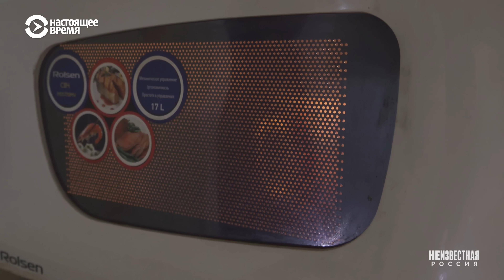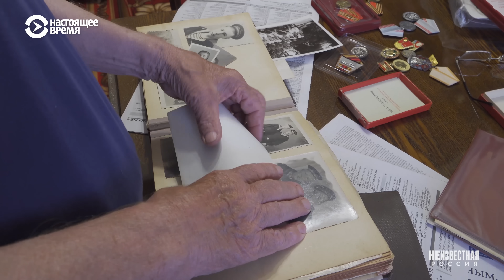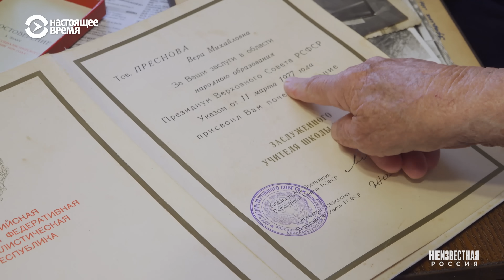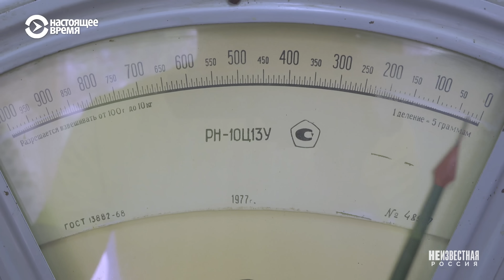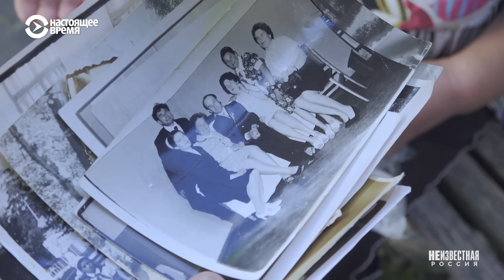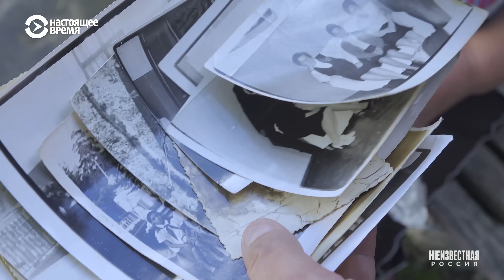Жизнь на обломках соцрая | НЕИЗВЕСТНАЯ РОССИЯ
Тульская область. Шахтёрский посёлок с говорящим названием Аварийный. В советские годы здесь был настоящий социалистический рай. Но сказка кончилась в 80-х. Кому-то повезло, их переселили. Но многие так и остались здесь, на обломках прежней  жизни...